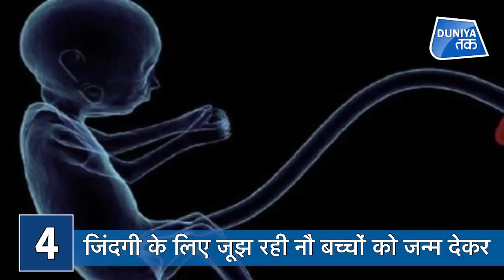TopTrending: Thailand की Call Girl की Lucknow में Death! |Viral Video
1.मिरर ने दिया धोखा

इन दिनों जमैका की  शारोना और कारोना नाम की जुड़वा बहनें  सोशल मीडिया पर छाई हुई है. दोनों बहनों ने Instagram पर  एक Video upload किया है.जिसमें ये दोनों  एक मिरर इमेज बनाती हुई नजर आ रही हैं जिसे देख ऐसा लग रहा है कि मानों कोई एक ही लड़की किसी शीशे के सामने खड़ी है और डांस कर रही है.जबकि ऐसा नहीं है. दोनों बहनें आमने सामने खड़ी  हैं.  इन दोनों का डांस और एक्सप्रेशन बिल्कुल सेम रहते हैं. अब इन दोनों बहनों का  मिरर वाला कमाल का वीडियो खूब वायरल हो रहा है.

2. अंतरिक्ष वाली रेड वाइन बिक्री को तैयार

नवंबर 2019 को International space station भेजी गई रेड वाइन बिकने को तैयार है. अंतरिक्ष में 14 महीने बिताने के बाद इस  रेड वाइन की एक बोतल  को खरिदने के लिए करोड़ों रुपए खर्च करने पड़ सकते हैं.  ये इसलिए किया गया ताकि ये पता चल सके कि पृथ्वी पर रखी शराब बेहतर है या अंतरिक्ष में रखी गई.  इस रेड वाइन का नाम है Petrus 2000 Merlot है . इसे फ्रांस के बोर्दो  इलाके के अंगूरों से बनाया गया है. इसे 14 जनवरी 2021 को वापस धरती पर लाया गया . इसे लाने के लिए SpaceX Dragon Capsule की मदद ली गई थी.  इस बोतल ने  अंतरिक्ष स्टेशन पर 438 दिन बिताएं हैं.

3. घर को आग में झोंक आराम करती महिला

अमेरिका में एक महिला ने अपना घर फूंका और खुद बाहर आराम से कुर्सी पर बैठकर आग की लपटें देखती रही. घटना है अमेरिका के मैरीलैंड शहर की जहा एक महिला का घर जलता रहा और वो महिला  लॉन में कुर्सी पर बैठकर आराम से किताब पढ़ती है. बताया जा रहा है कि घटना से पहले घर के अंदर कुछ हलचल होती है, फिर  तेज आवाजें सुनाई देने लगती  हैं मानों किसी से झगड़ा हो रहा है. इसके बाद उस घर में आग लग जाती है. जिसका वीडियो महिला के पड़ोसी ने अपने कैमरे में कैद किया. जो की अब सोशल मीडिया पर तेजी से वायरल हो रहा है. फिलहाल महिला को पुलिस की हिरासत में ने लिया है.

4.  जन्म देने के बाद जिंदगी के लिए जूझ रही मां

मोरक्को में 26 साल की  हलीमा ने  एकसाथ नौ बच्चों को जन्म दिया जिसके बाद अब Delivery के दौरान खून की कमी से उसकी हालत बेहद गंभीर है वो अभी भी वेंटिलेटर पर है .  9 बच्चों के जन्म के बाद से ही वजन और Amniotic fluid निकलने की वजह से halima  संघर्ष कर रही थी. जिसके बाद हलीमा की सेहत का  ध्यान रखने के लिए माली की सरकार ने  विशेष इंतजाम कराए थे. रेडियोलॉजिस्ट 18 नर्सों के साथ Incubator की मदद से Blood के Flow को रोकने की कोशिश कर रहे हैं.  हलीमा ने इन बच्चों में पांच लड़की और चार लड़कों को जन्म दिया है.

5. कॉल गर्ल की मिस्ट्र मौत

भारत में जारी कोरोना से मौत का ऐसा मामला सामने आया है जिसे सुन आप भी दंग रह जाएंगे. थाइलैंड से लखनऊ आई एक महिला की दो दिनों बाद ही कोरोना से मौत हो गई. पुलिस ने महिला का अंतिम संस्कार किया और शुरुआती जांच में पता चला है कि महिला कॉल गर्ल थी जिसे एक कारोबारी ने पैसे खर्च कर बुलाया था. करीब 10 दिन पहले एक बड़े व्यापारी के बेटे द्वारा इस महिला को लखनऊ बुलाया गया था.  जिसके 2 दिन बाद वो बीमार पड़ गई और  3 मई को महिला की मौत हो गई. पुलिस सूत्रों की मानें तो अब इन सबके पीछे किसी इंटरनेशनल सेक्स रैकेट के होने का भी संदेह है. हालांकि, अभी इसकी अधिकारी पुष्टि नहीं हुई है. Lucknow's Local Intelligence Unit  की टीम इस केस की जांच में लग गई है.